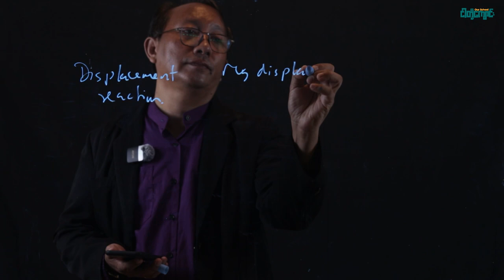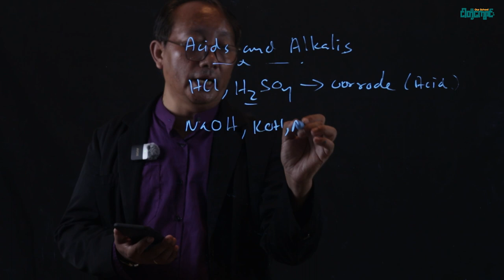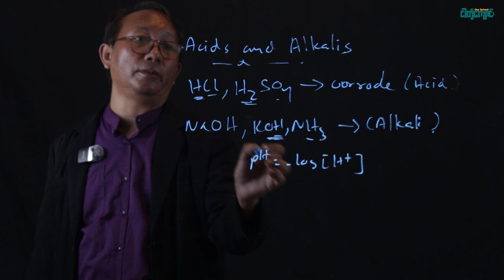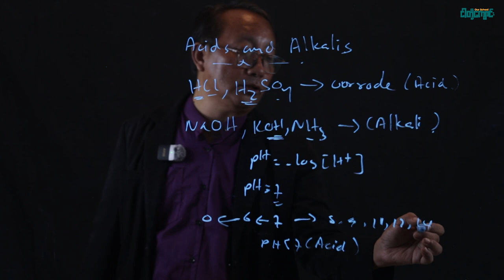𝐂𝐡𝐞𝐦𝐢𝐜𝐚𝐥 𝐄𝐪𝐮𝐚𝐭𝐢𝐨𝐧𝐬, 𝐀𝐜𝐢𝐝𝐬 𝐚𝐧𝐝 𝐀𝐥𝐤𝐚𝐥𝐢𝐬 ✨ ✨𝐏𝐡𝐲𝐬𝐢𝐜𝐚𝐥 𝐒𝐜𝐢𝐞𝐧𝐜𝐞 (𝐄𝐩𝐢𝐬𝐨𝐝𝐞 -12)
𝐒𝐜𝐢𝐞𝐧𝐜𝐞 𝐕𝐢𝐝𝐞𝐨 𝐋𝐞𝐬𝐬𝐨𝐧𝐬 👨🏻‍🏫 👩🏻‍🎓